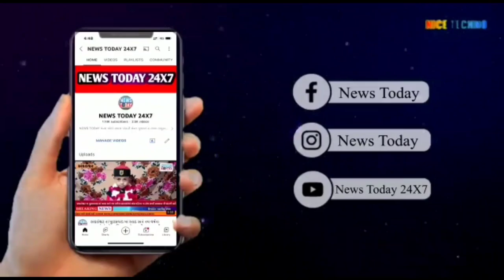સુરતના વાંકલ ઝંખવાવમાં પુરુષોત્તમ રામની શોભાયાત્રા નીકળી